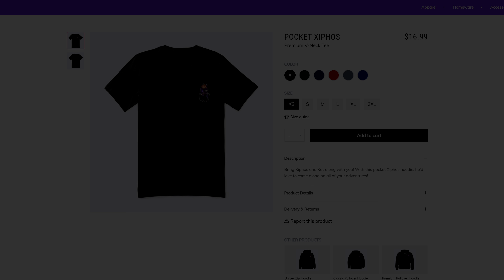Minecraft SCP - The Test (Minecraft Roleplay)